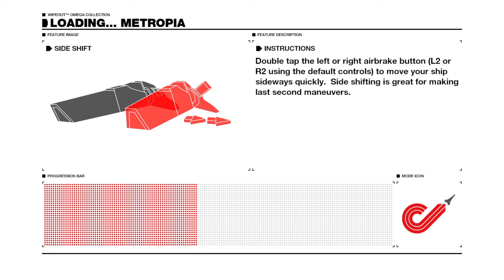WIPEOUT™ OMEGA COLLECTION Feisar